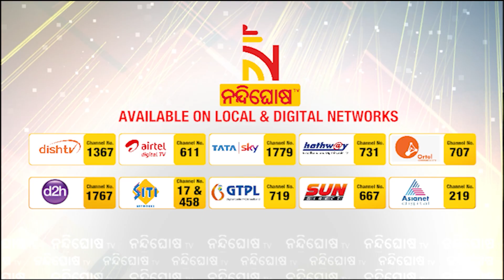ବଡ଼ ପରଦାରେ ମୁକ୍ତିଲାଭ କଲା ବହୁ ପ୍ରତିକ୍ଷିତ ଓଡିଆ ଚଳଚ୍ଚିତ୍ର 'ଫାଲଗୁନ ଚୈତ୍ର' । NandighoshaTV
ବଡ଼ ପରଦାରେ ମୁକ୍ତିଲାଭ କଲା ବହୁ ପ୍ରତିକ୍ଷିତ ଓଡିଆ ଚଳଚ୍ଚିତ୍ର ଫାଲଗୁନ ଚୈତ୍ର । ଯାଜପୁର ଜିଲ୍ଲା ବ୍ୟାସନଗର ସହରର ସରସ୍ବତୀ ସିନେମା ହଲରେ ଏହାର ପ୍ରିମିୟର ସୋ କରାଯାଇ ଫିଲ୍ମ ରିଲିଜ ହୋଇଛି

* DishTV Channel No: 1367
* Airtel Digital TV Channel No: 611
* TATASky Channel No: 1779
* hathw@y Channel No: 731
* Ortel Channel No: 707
* Videocon d2h Channel No: 840
* SITI Channel No: 17 & 458
* GTPL Channel No: 719
* SUN Direct Channel No: 667
* Asianet Channel No: 219